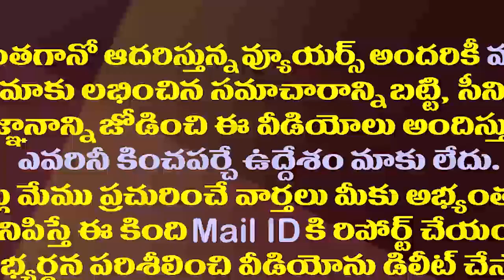పేదలకు మేలు చేస్తుంటే అడ్డుకుంటావా..చంద్రబాబు ఇక కాస్కో| CM Jagan Slams Chandrababu on House pattas